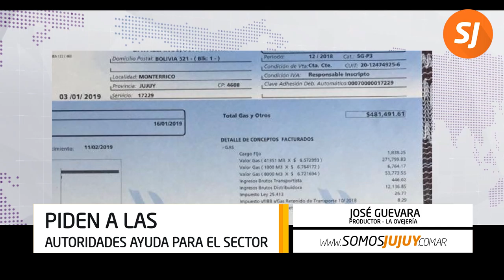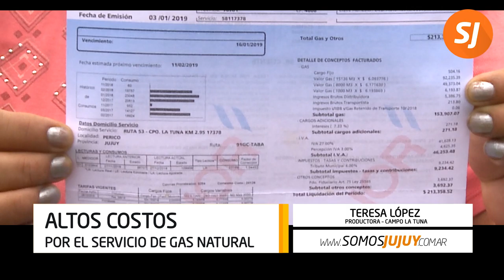50% de pérdida en la plantación por amarillamiento